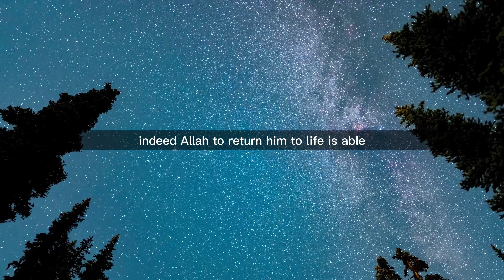86 Surah At Tariq | Just English Translation